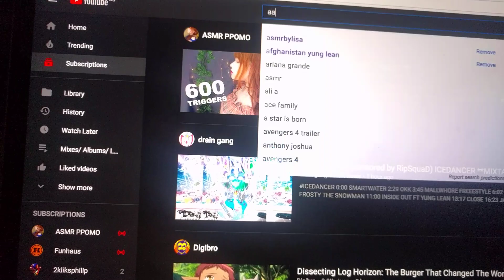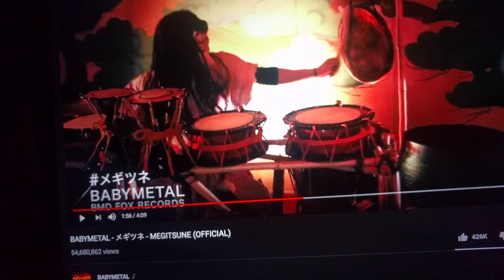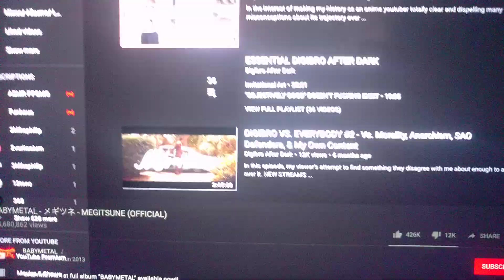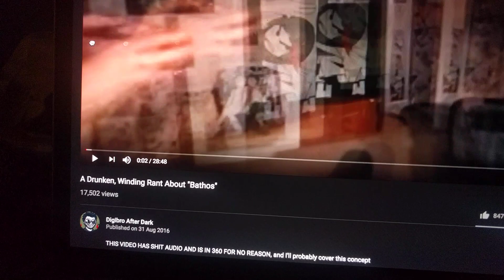Babymetal IS death grips. (metatext)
I forgot to mention that megitsune was arranged by a guy called Yuyoyuppe, who's a vocaloid producer mostly making metalcore style stuff and also lead singer in an edm metal band called my eggplant died yesterday (honestly they're kind of trash but it helps explain the edm metal influences on this song).